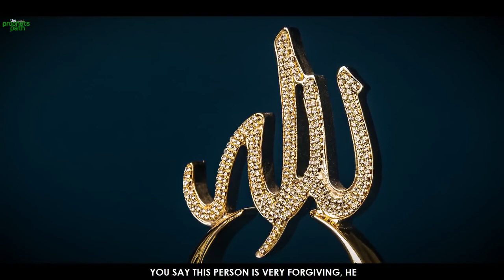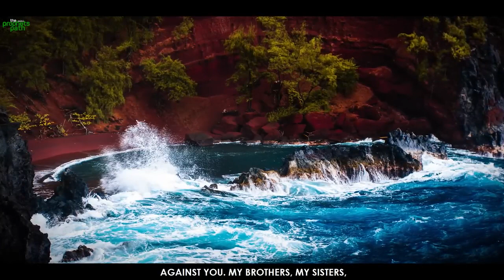TRUSTING ALLAH WHEN LIFE GETS VERY HARD